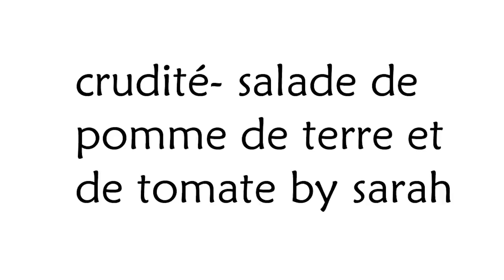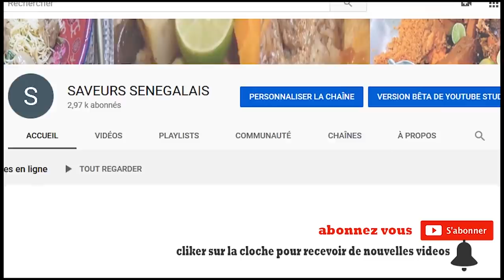CRUDITE BY SARAH